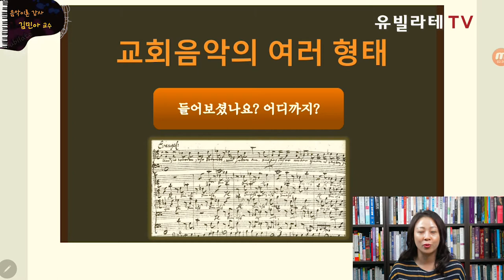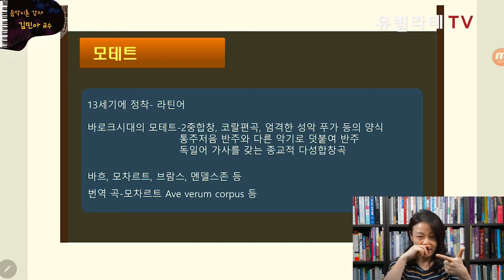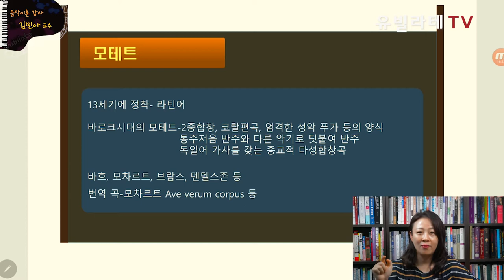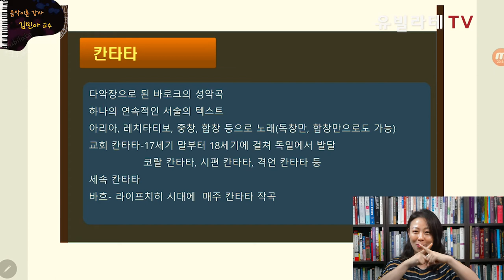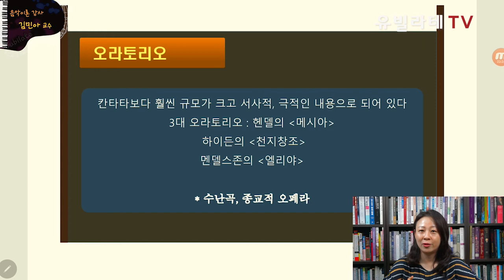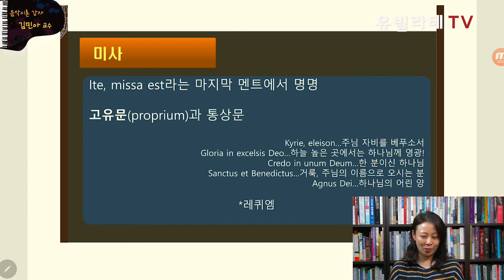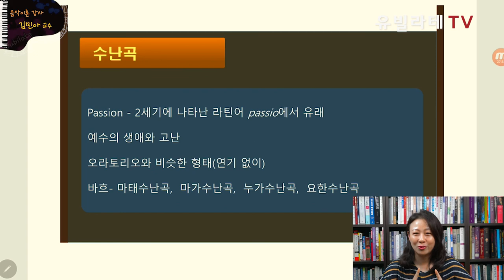[유빌라테TV_음악이론] 14강-"교회음악의 여러 장르들(들어보셨나요? 어디까지~~?)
오늘은 알고 계신가요~? 가 아닌
들어보셨나요?

교회음악의 다양한 종류들
코랄, 앤썸, 모테트, 칸타타,  오라토리오, 미사, 수난곡
에 대해 함께 알아보는 시간 가지실까요~?

강의가 도움이 되셨다면
'구독'과 '좋아요'
나오자마자 빨리 보고싶으시면